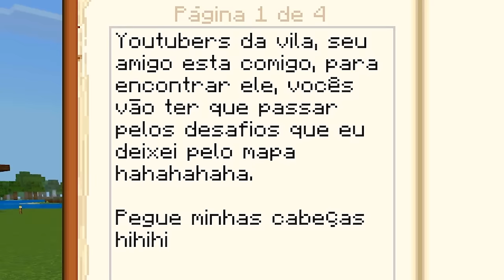A FORÇA DO OMNITRIX DO PODER NO BEN 10 MINECRAFT!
No vídeo de hoje eu vou mostrar pra vocês a força total do Relogio do Poder, um dos omnitrix do Omniverse.